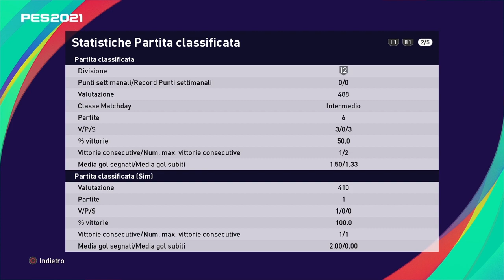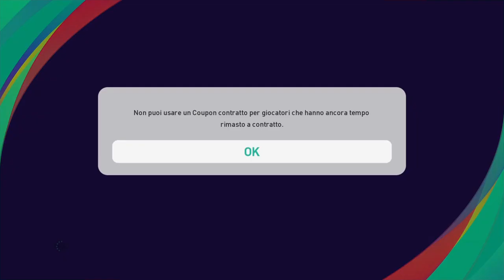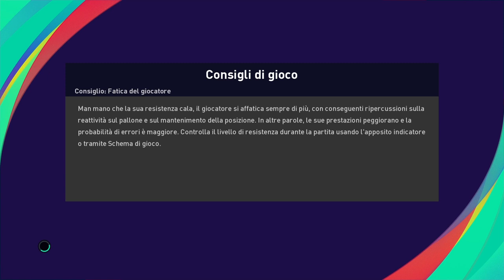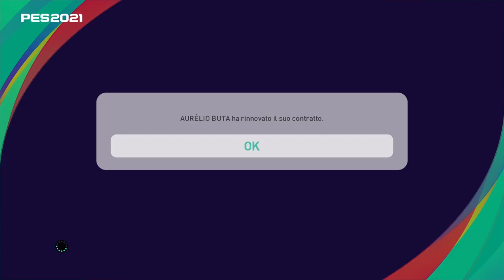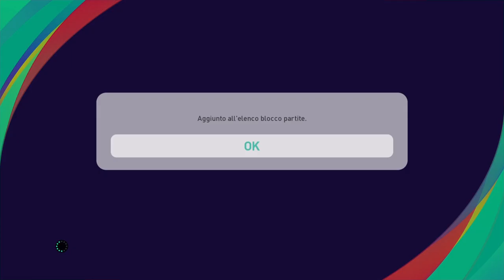Coppa Challenge U-2999 - eFootball Pes 2021 Season Update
Ecco qua la partita con velocita stile tartaruga. distendiamoci al sole e passami un mojito!